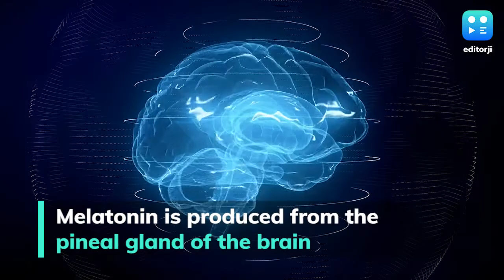Melatonin: All you need to know about it!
The hormone which naturally induces sleep and regulates the wake and sleep cycle in our body is called melatonin. Natural melatonin is produced by the pineal gland of the brain. The production of which increases as the day comes to a close, around dusk. It reaches peak levels in the middle of the night and starts decreasing as dawn approaches, and helps us naturally wake up.

To stay updated, download the editorji App:
Editorji.com/download